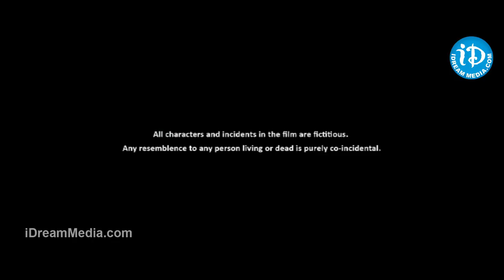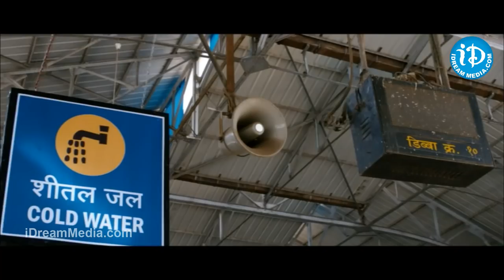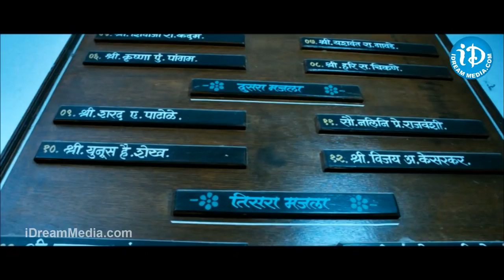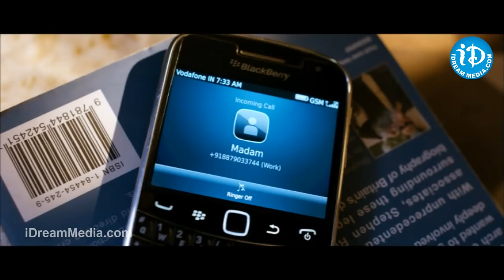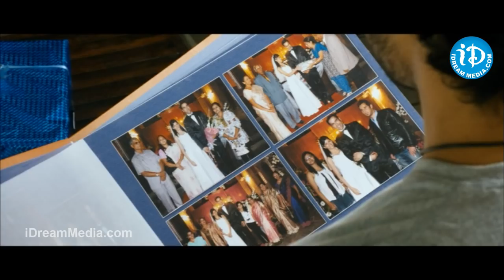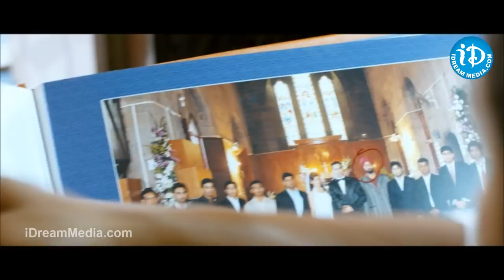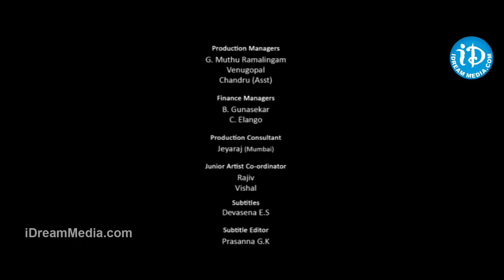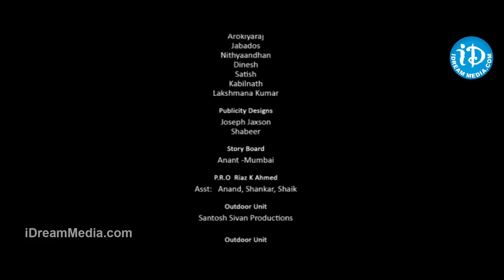Tupaki HD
👉 Episode 1 Tupaki is a 2012 Telugu action thriller film written and directed by AR Murugadoss.Starring - Vijay and Kajal Aggarwal in the lead roles,Vidyut Jamwal as main antagonist, as well as Jayaram and Sathyan in supporting roles.The film, produced by S. Thanu, features background score and soundtrack composed by Harris Jayaraj with cinematography handled by Santhosh Sivan